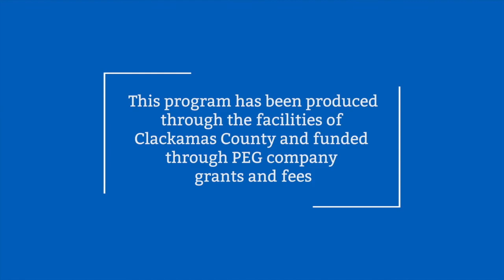Bike Fixit Station on the Trolley Trail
A bicycle repair station and custom racks have been installed in downtown Oak Grove along the 6-mile Trolley Trail through a partnership between the community and the county.

The repair station includes all the tools necessary to perform basic bike repairs and maintenance. Screwdrivers, Allen wrenches and box wrenches are provided so that cyclists can change a flat tire, adjust brakes and put air in tires. The Trolley Trail – operated by NCPRD – is a popular multi-use trail that runs from Milwaukie to Gladstone and is heavily used by cyclists for recreation and commuting. The bike repair station is the first along the Trolley Trail and is available to use free-of-charge.